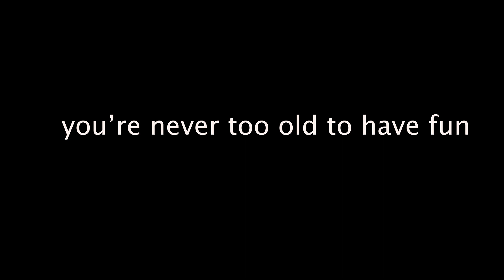You're Never Too Old for This